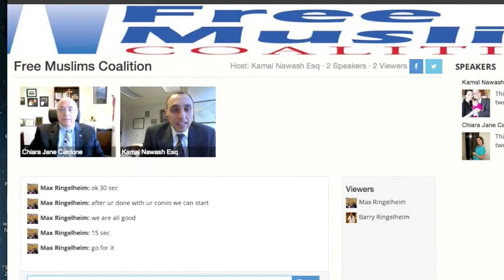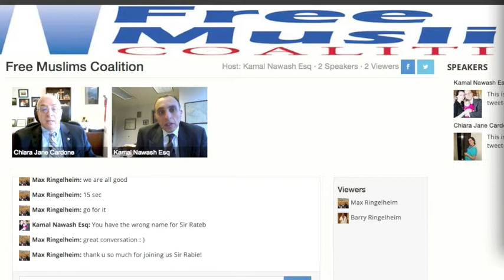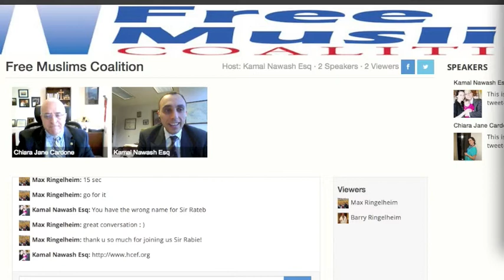Global View: "Plight Of Christians In Holy Land" Free Muslims Coalition